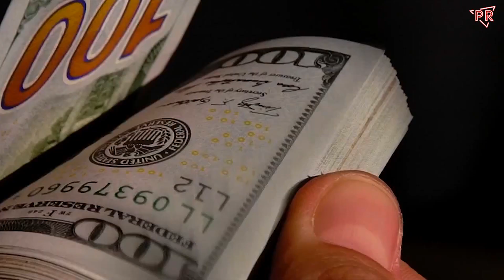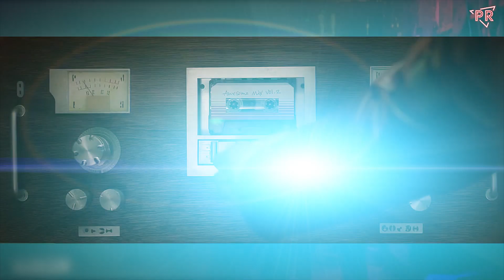BEST MUSIC COUB 2019 | ЛУЧШИЕ МУЗЫКАЛЬНЫЕ CUBE ЗА МЕСЯЦ!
Лучшие музыкальные COUB за август 2019 по версии PROJECT RED! 😎
Самые яркие, эпичные, неповторимые кадры из самых разнообразных источников объединены музыкой, именно той что помогает всем нам найти вдохновение и показывает все прелести жизни. Это подборка вдохновит вас самих на создание самого разнообразного творчества. Больше коубов можно найти на сайте